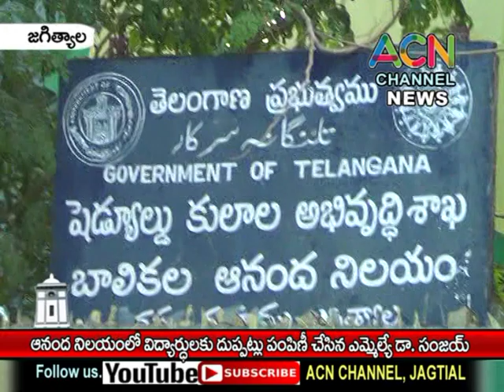జగిత్యాల : ఆనంద నిలయంలో విద్యార్థులకు దుప్పట్లు పంపిణీ చేసిన ఎమ్మెల్యే డా. సంజయ్